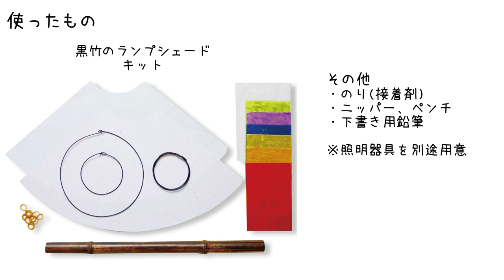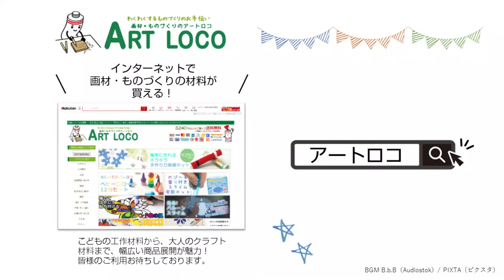【作り方】 和紙で作る黒竹のランプシェード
使ったもの
・黒竹のちぎり絵 ランプシェード 大 丸底 φ200×高さ490mm_056425
その他：のり、接着剤、ニッパー、ペンチ、鉛筆、絵具など